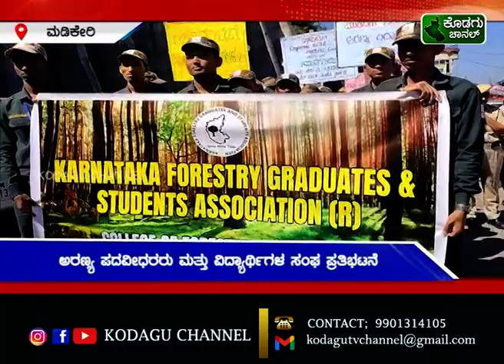ಅರಣ್ಯ ಪದವೀಧರರು ಮತ್ತು ವಿದ್ಯಾರ್ಥಿಗಳ ಸಂಘ ಪ್ರತಿಭಟನೆ